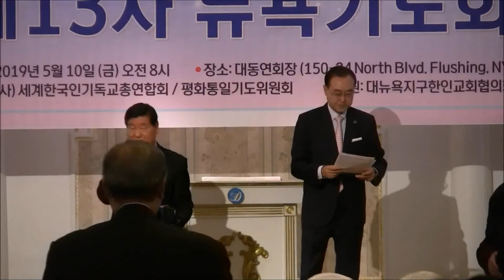[복음뉴스] 식사 기도 - 김용익 목사